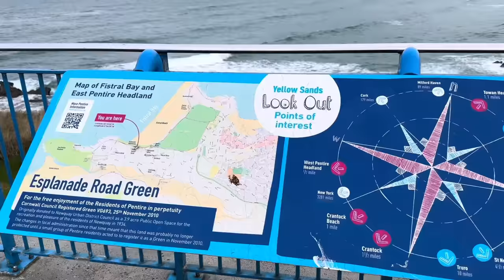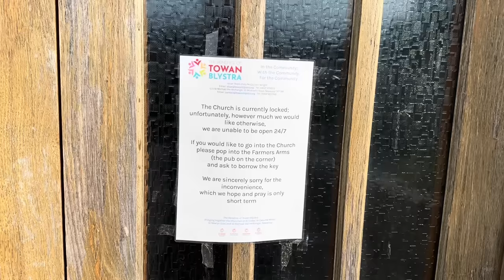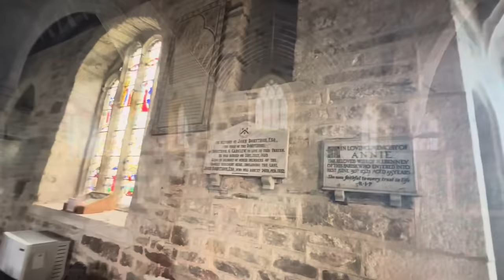Cornwalls Atlantic Coast.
Newquay in Cornwall.